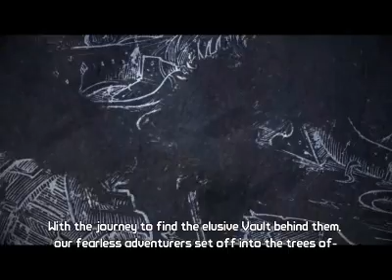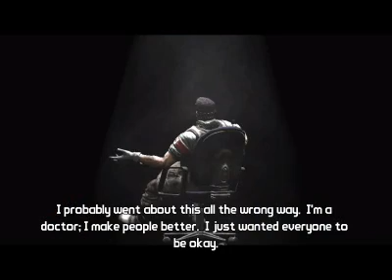Lets Play Borderlands Zombie Island of Dr. Ned Part 1 BRAINS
Yay, the first Zombie Island video. This DLC is amazing and I would get it although it kinda has some drm probs. Enjoy and all of my lp videos are now 20-29 min long but they are recorded at the same time.
P.s. I am still doing my normal borderlands tags except some added stuff
P.S.S I do not own this game